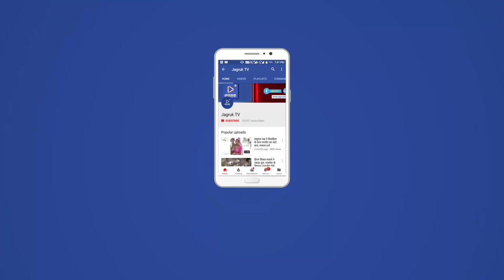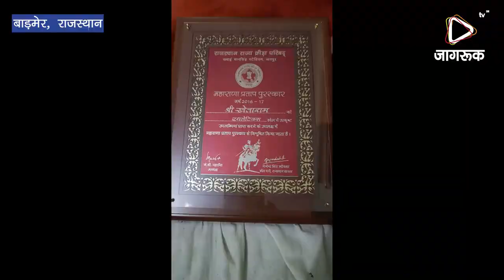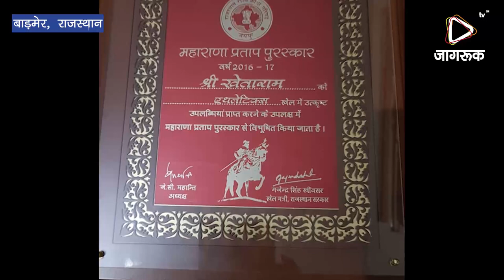JAGRUK TV : जोधपुर : खोखसर के खेताराम ने बाड़मेर को दिलाया पहला महाराणा प्रताप पुरस्कार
खोखसर के खेताराम ने बाड़मेर को दिलाया पहला महाराणा प्रताप पुरस्कार

 राजस्थान में खेल के क्षेत्र में सब से बड़ा पुरस्कार महाराणा प्रताप

बाड़मेर - जिले की गिड़ा पंचायत समिति के एक छोटे से गाव खोखसर निवासी एव ग्रामीण क्षेत्र के साधारण खेती में कार्य करने वाले किसान परिवार से निकले ओर दोड़ते - दोड़ते एक दिन ओलंपिक में भारत झंडा लेकर पहुंचे और भारत का प्रतिनिधित्व  कर 26 वें स्थान रहे ओलंपियन खेताराम सियाग को  आज 24 सितंबर जयपुर में  सवाई मानसिंह स्टेडियम में महाराण प्रताप व गुरु विशिष्ट पुरस्कार समारोह के मुख्य अतिथि गजेंद्र सिंह खेल मन्त्री,जे सी मोहंती  अध्यक्ष    क्रीड़ा परिषद राजस्थान व नारायण सिंह  सचिव राजस्थान राज्य क्रीड़ा परिषद के कर कमलों द्वारा महाराणा प्रताप पुरस्कार प्रदान किया गया।
 यह महाराणा प्रताप पुरस्कार खेल के क्षेत्र में राजस्थान में सबसे बड़ा पुरस्कार है बाड़मेर जिले में खेताराम ने यह पहला पुरस्कार दिल आया है  इस महाराणा प्रताप पुरस्कार के साथ  एक लाख का चेक दिया गया हैं
 एक छोटे से गांव के निवासी  इतनी बड़ी उपलब्धि  हासिल करने  के बावजूद भी खेताराम  का गांव आज भी मूलभूत सुविधाओं से वंचित है खेताराम ने अपना प्रदर्शन सुविधाओं के अभाव में करके ओलंपिक तक पहुंचे हैं  खेताराम की पढ़ाई गांव के एक सरकारी विद्यालय से पूर्ण की
 पुरस्कार मिलने के बाद खेताराम के माता जेठी देवी व पिता राणाराम सियाग से संपर्क करने पर उन्होंने कहा कि मेरा बेटा देश के लिए भाग रहा है वह देश के लिए जरूर सफल होगा  हमारा आशीर्वाद है कि बेटा देश का नाम रोशन करें